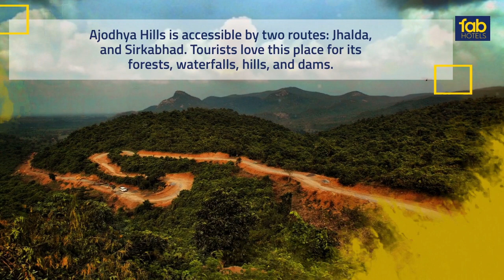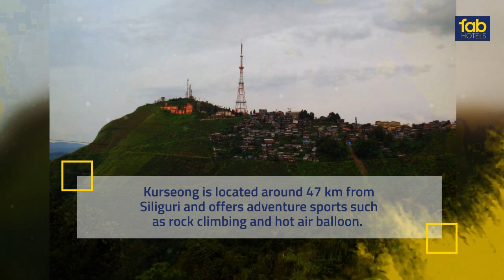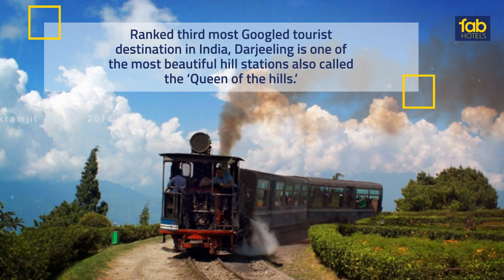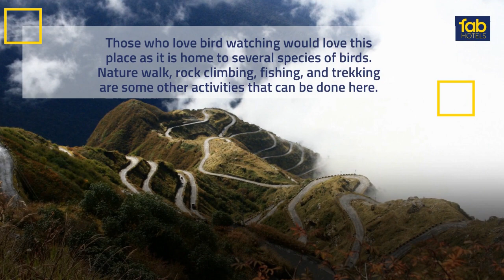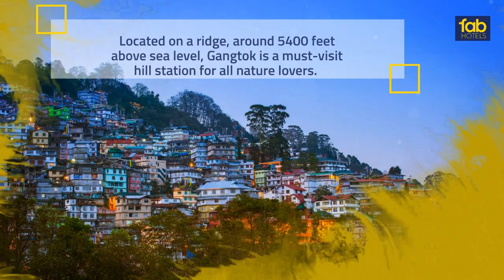Hill Stations near Kolkata | Hilly Places to Visit near Kolkata | Tourist Places near Kolkata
There are myriad hill stations near Kolkata where you can have a relaxed time. All these tourist places near Kolkata boast lush greenery, scenic views and pleasant weather. Watch this video to know about the best such places to visit near Kolkata. The list of hill stations in India near Kolkata includes Sandakphu hill stations Kolkata and Mirik hill stations Kolkata. Darjeeling hill stations Kolkata is the most famous hill station in west Bengal and among the most popular places to visit near Kolkata for 2 days. More among the top weekend destinations near Kolkata are Gangtok, Shillong and Kalimpong hill stations Kolkata. If you are looking for offbeat hill stations near Kolkata, you can head to Netarhat, Samsing and Kurseong hill stations Kolkata.

A weekend trip from Kolkata to these places can be planned with friends, family or your special someone.

Below are the top hilly places near Kolkata:

·         Ajodhya Hills
·         Simultala
·         Siliguri
·         Netarhat
·         Kurseong
·         Mirik
·         Samsing
·         Darjeeling
·         Kalimpong
·         Sandakphu
·         Dooars Valley
·         Pedon
·         Lava
·         Gangtok
·         Shillong